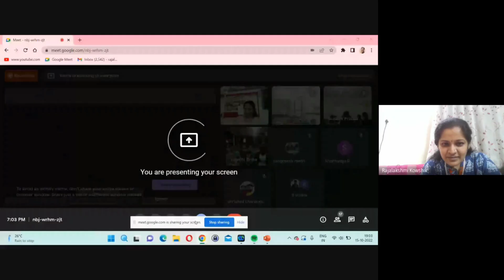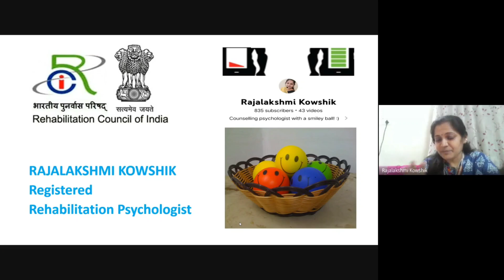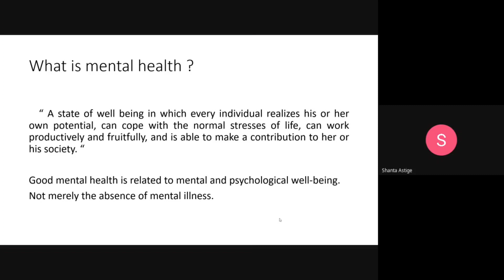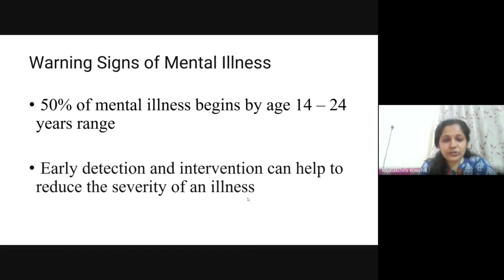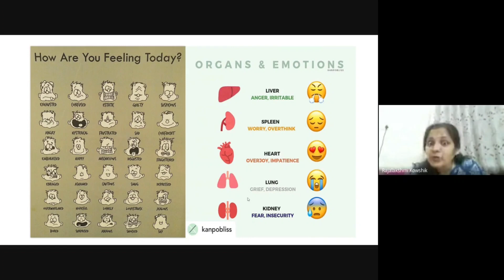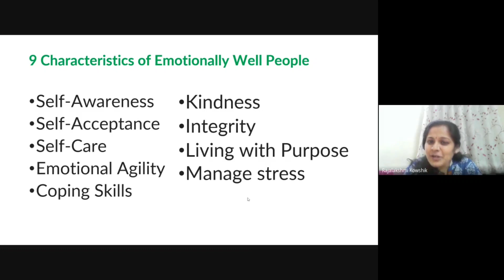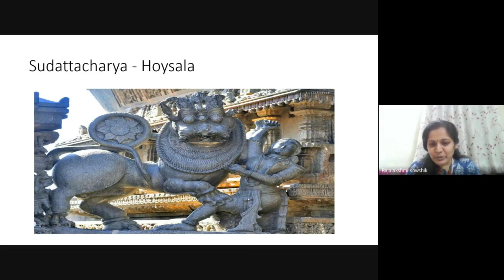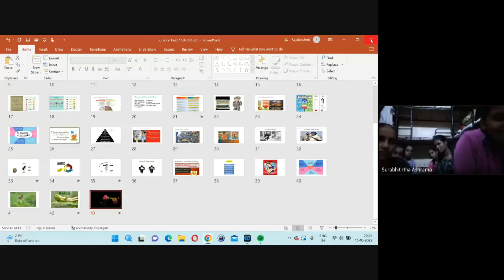Emotional Well-Being | Learning Through Entertainment | Rajalakshmi kowshik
Namaste.
Here we are presenting one of the webinars of 'Learning Through Entertainment', an initiative under Vidya Surabhi.

Speaker of the session - Rajalakshmi kowshik

Topic: "Emotional Well-Being"

Surabhi Trust "Let's Nurture the Deprived to Blossom"